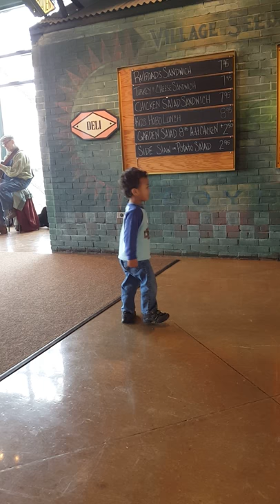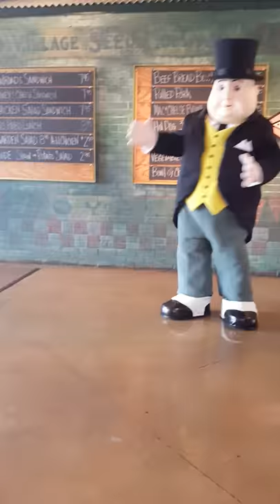John John with Sir Topham Hatt